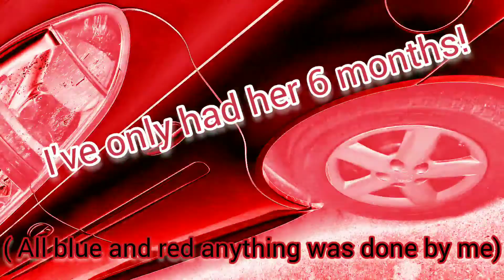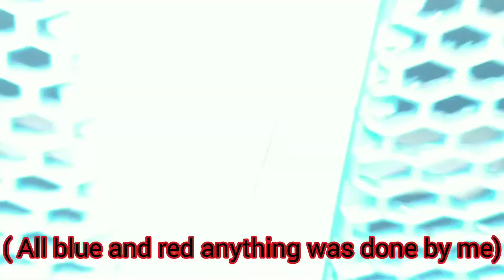PCR Project 'Murica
We started with a bone stock 2008 Pontiac Grand Prix. lots of visual customs as well as a few minor performance mods.